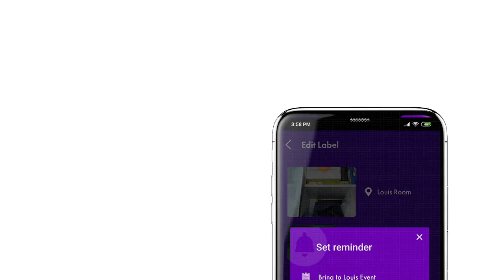WIZT | Features of the App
Download WIZT for your mobile companion in organization. WIZT is the simplest inventory app that let you recall, remind and share information about your home items.

Only put in information that matters cause nobody has the time for long manual entries.